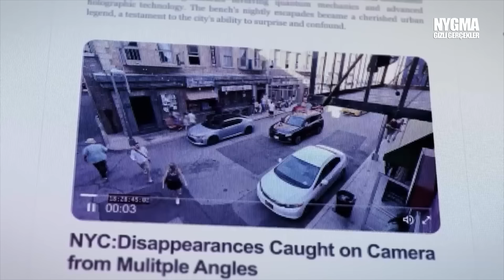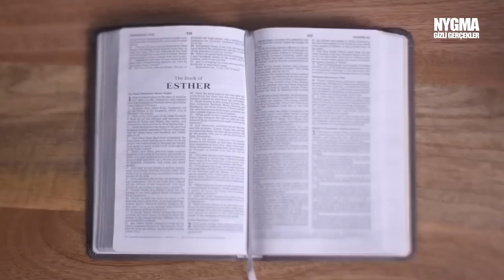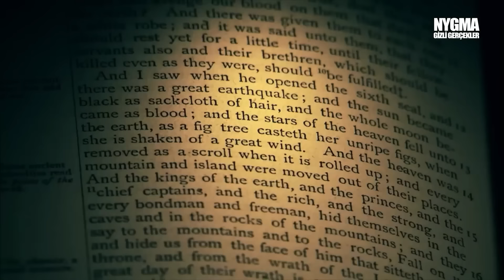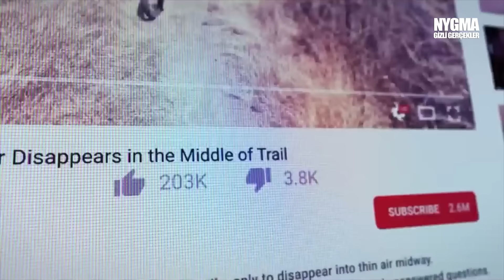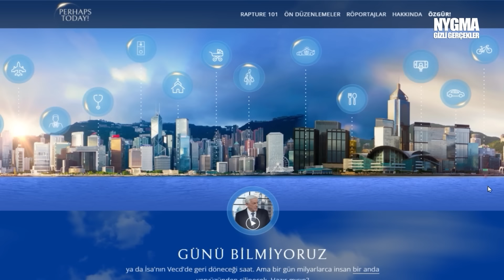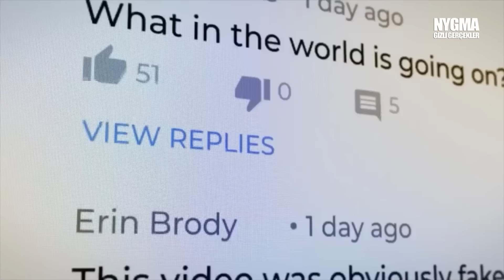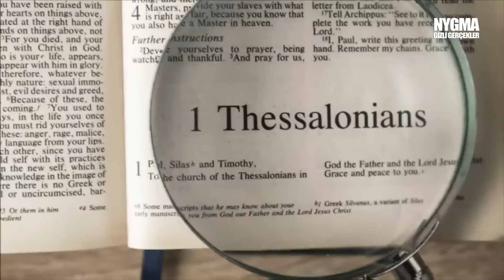BİR ANDA YOK OLAN İNSANLARIN GİZEMİ! (İncil'deki Kehanet)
Son zamanlarda kaybolan insanlara ait görüntüler ortaya çıkmaya başladı. Yemek yerken, bisiklet sürerken, kilisede dua ederken, hastanede ve bir okul otobüsünde. İnsanlar bir anda ortadan kayboluyordu. Tüm bunların anlamı neydi? İşte bu videoda tüm bu gizemi açıklığa kavuşturacağız.

Tüm bunların ne anlama geldiği konusunda yaptığım araştırmada bir inanışa denk geldim. Rapture ismini verdikleri bir olay. Bu hristiyanlar tarafından özellikle de Amerikan Evanjelizminin savunduğu ölmüş olan ve halen hayatta olan inançlı insanların bulutlara yükseltildiği zamanı anlatıyor. Etimolojiye baktığımızda ise rapture kelimesi orta çağda nöbet, adam kaçırma olarak kullanılıyormuş. Kelime Latincedeki raptus yani taşıma kelimesinden türemiş. Kimisinde taşıma, kimisinde yükselme anlamına gelen kelime her halükarda yer değiştirmeyi, bir kavuşmayı anlatıyor bizlere. Hristiyanlık inancında bazıları buna vecd diyor. Vecd, Tanrı ile mistik bir birlik veya Cennetteki sonsuz yaşam için de kullanılmıştır. İnanışa göre Vecd, dünyanın sonunda meydana gelecek olaylar senaryosunun bir parçasını oluşturuyor. Burada, Dünya bir sona hazırlanırken inananların kurtuluşu anlatılıyor da diyebiliriz. İnanış, dünyanın artık insanlar tarafından bir bok çukuru haline getirildiğini ve Yaratıcının artık bir son hazırladığını, işte bu son gelmeden önce inananları topladığı, katına çıkardığı şeklindeydi. Bu anlatılanlar ve videodakiler doğru muydu?

Ben Nygma. Türkiye'nin en çok düşündüren bilgi kanallarından biriyim. Uzmanlık alanımsa, gerçekleri göstermek. Bilgi içerikli videolarımın konuları genelde gizemli ve ilginç olaylar oluyor bunların dışında  uzay, teknoloji, bilim ve tarih hakkında da olabilmekte. Keyifli seyirler :)